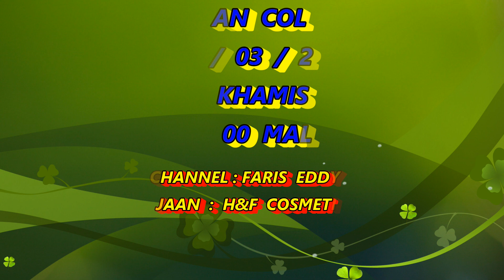MAN COLEY Trailer🛵🤣 (Faris Eddy Viral Tv)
Drama terbaru man coley akan di tayangkan di utube channel " Faris Eddy Viral Tv " pada 17/03/2022... Jangan lupa menonton drama komedi ini gaiss.. Artis jemputan " Erry Putra " & " Aris Putra ".. Drama ini di bawakan khas oleh " H&F Cosmetics "..